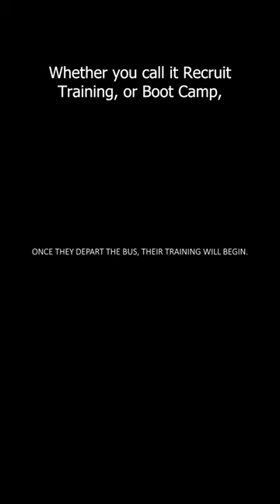U.S. Navy Boot Camp (pt. 1)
See what Day 1 in @USNavy  Boot Camp is like; pt. 1 🇺🇸⚓️